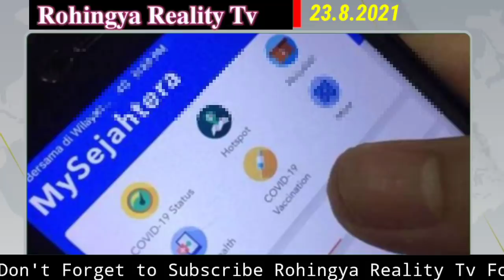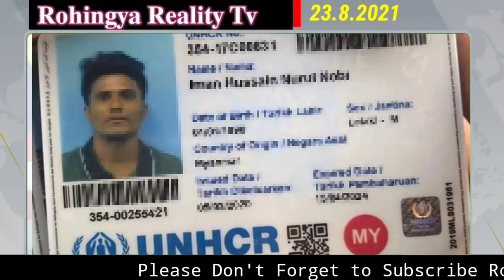Rohingya Daily News Today Rohingya Malaysia News |Rohingya Reality TV @RRTV 23.8.2021💉Vaccination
Rohingya Daily News Today
Rohingya Malaysia News |
Rohingya Reality TV @RRTV
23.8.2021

Malaysia News Translation in Rohingya Language by Rohingya Reality TV (RRTV)